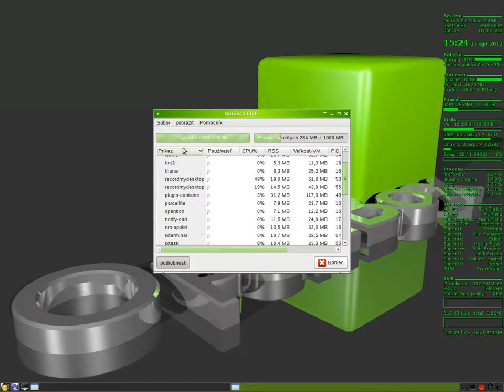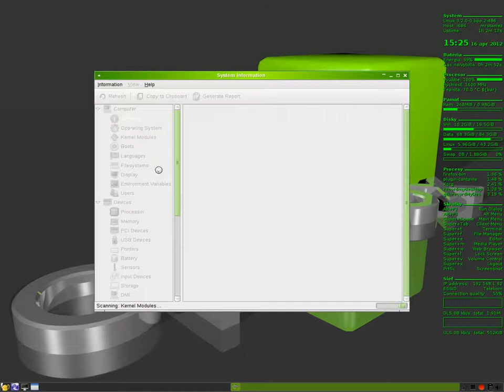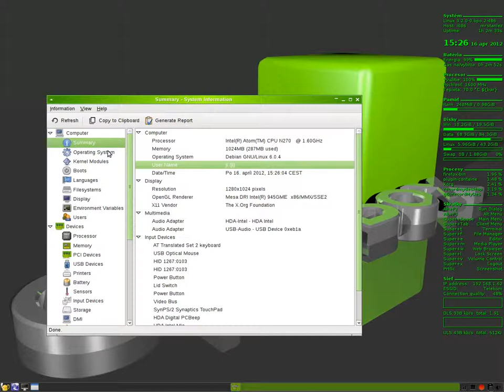Debian 6.0.4, core 3.2.0 - pinnacle hybrid pro analog + dvb-t tv usb stick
HW: Toshiba NB 100 netbook
SW: Linux Debian 6.0.4, openbox, conky + tint2
Pinnacle Hybrid Pro Stick USB analog dvb-tv